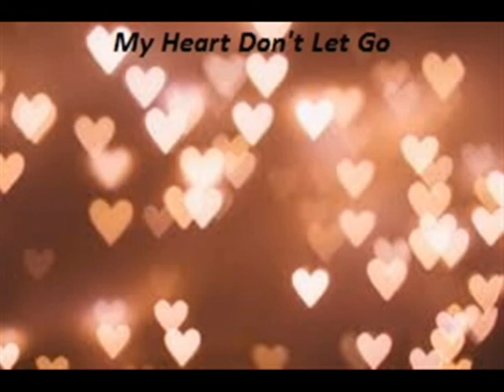My Heart Don't Let Go